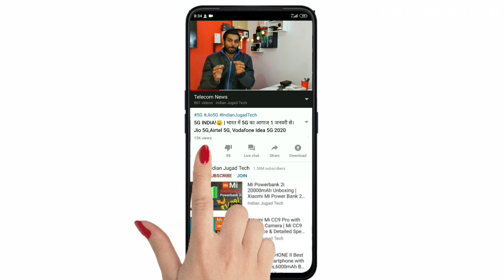Vodafone Idea May Shutdown,Ask 15Years for AGR । Vodafone Idea Demand for floor Price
Vodafone Idea ने कहाँ सबकी कीमत सेट कर दो,हमे 15 साल दे दो । Vodafone Idea Demand for floor Price

👉H96 Max Plus RK3328 4K Android TV Box box: (promotion)

In Flash Deal now